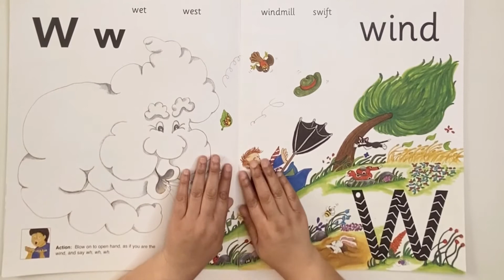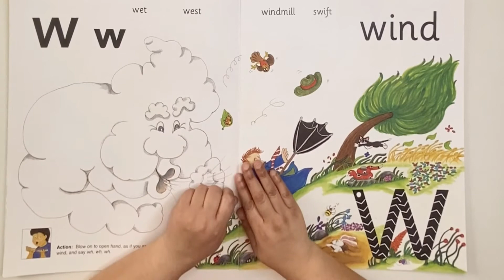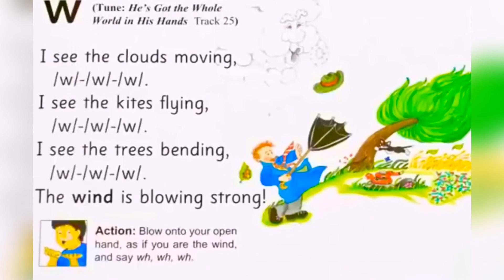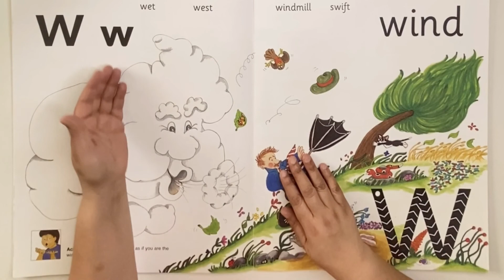Jolly Phonics Letter W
VideoL5/Ms.Fatima